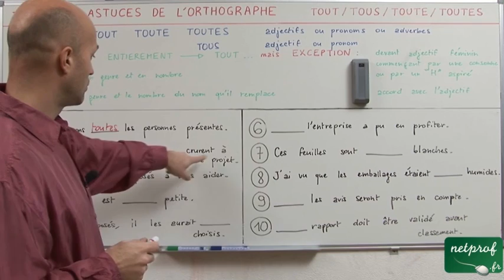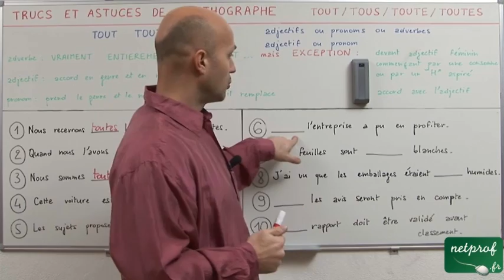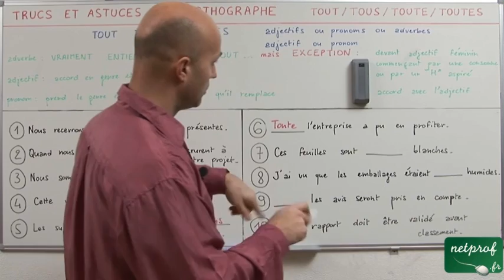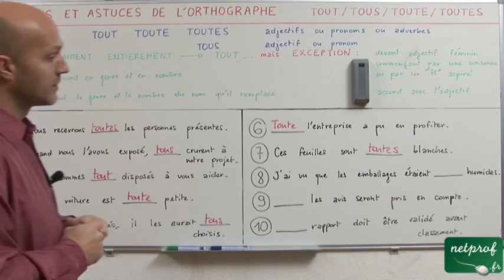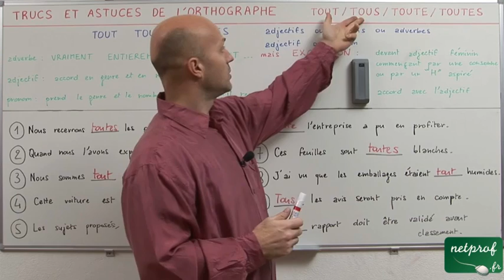"tout", "tous", "toute", ou "toutes"